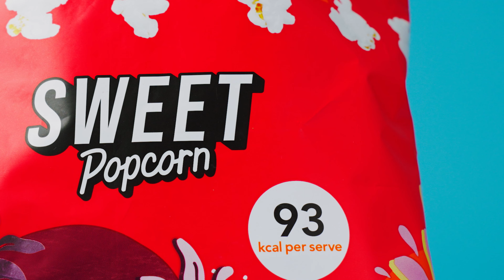Proper Corn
I made this commercial for Proper Corn because of their awesome looks and because the company is awesome.
Proper Corn, is the delicious and healthy popcorn snack that's perfect for any occasion! Made with all natural ingredients and no artificial flavors or preservatives, Proper Corn is a great way to satisfy your snack cravings without compromising your health.